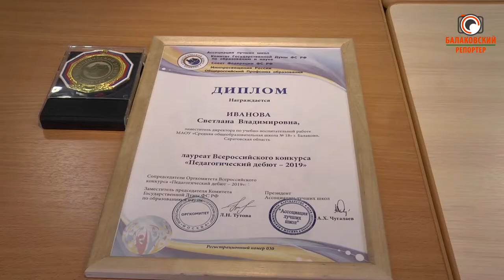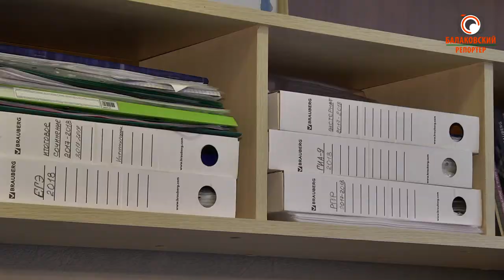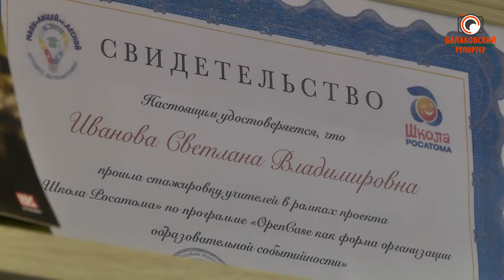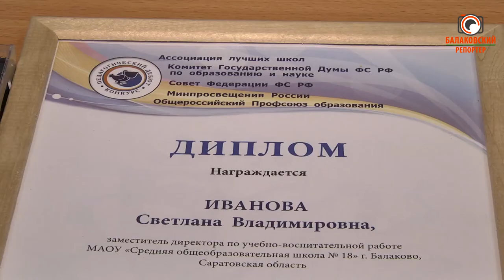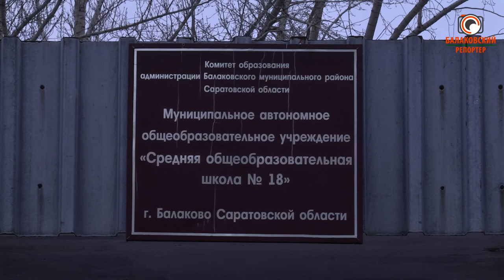Педагог-наставник: учитель из СОШ №18 стал лауреатом Всероссийского конкурса